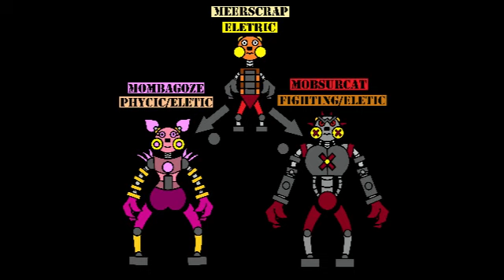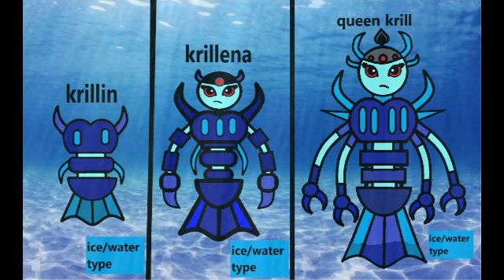pokemon i drew in the last year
this is  a comibation of all the pokemon i drew in the last year or 2 so i had to rush it a but enjoy